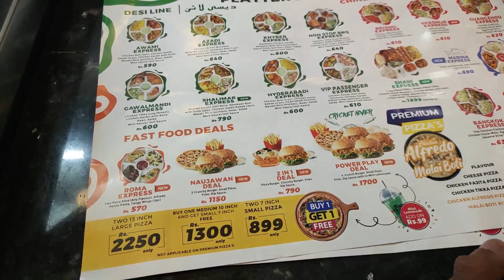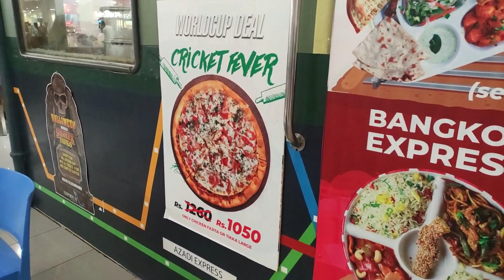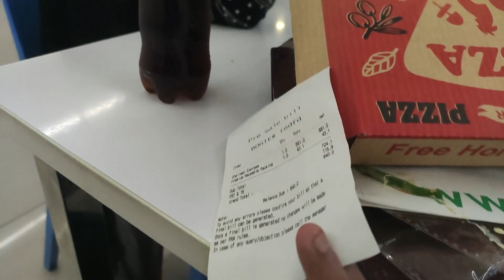Birthday Special Vlog | Brands Ko Roast Kar Rahey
Its Just Daily lifestyle vlogging (Simple) ..